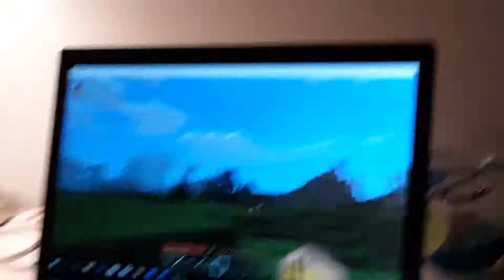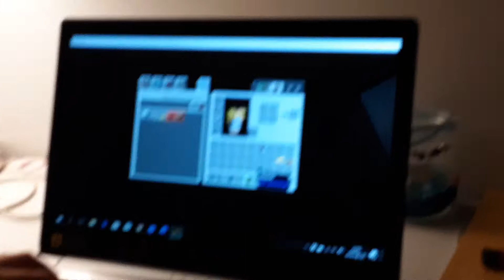Min bror spelar Minecraft (han är noob)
Spelar Minecraft